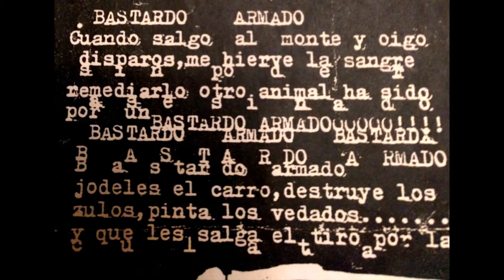KKDPRRA Bastardo Armado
KKDPRRA

Grabado durante un Ensayo año 2000
Crustcore
Valladolid

PERCHY  Growls
JEVILÍN  Shrieks
BEA  Guitarra
JAVI  Bajo
ROBERTO  Batería